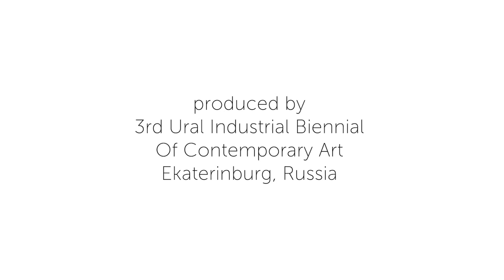MOA - Natalia Pastukhova / PRESENTATION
this video is part of METHODS OF ART

produced and presented at the
3rd Ural Industrial Biennial Of Contemporary Art Ekaterinburg, Russia

Methods of Art (MOA) is a series of video interviews with contemporary artists from different fields and background, focusing on the following ten key questions:

1. Who is the artist?
2. What is the artwork?
3. What is the production?
4. What is the material?
5. What is the medium?
6. What is the process?
7. What is the presentation?
8. What is the intention?
9. What is the method?
10. What is art?

Users can search the Online Video Archive by artist or by key question.
Currently the archive presents over 30 interviews with artists from Asia, North­America and Europe.

Methods of art was created by Johannes M. Hedinger and Prof. Torsten Meyer at the University of Cologne (Institute of Art and Art Theory) aimed at creating a pool of video­based education materials for the integrated use of current media technology in blended learning scenarios.